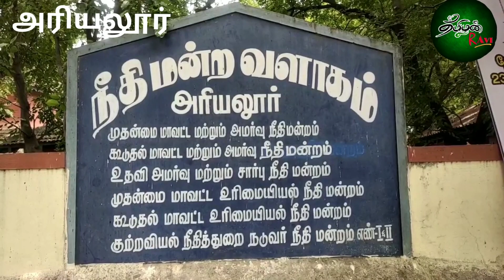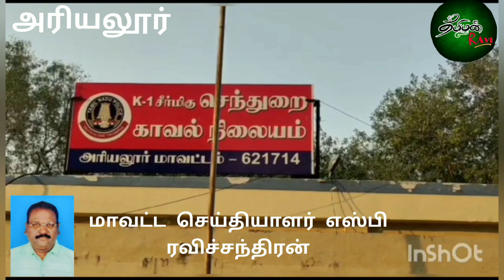இரண்டு நபர்களுக்கு ஆயுள் தண்டனை